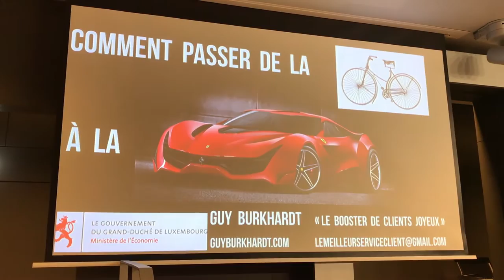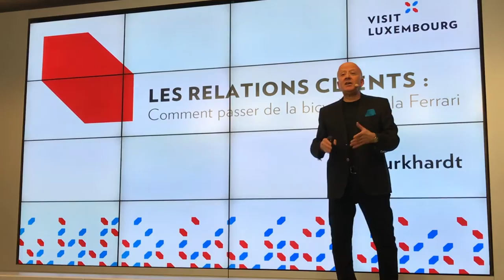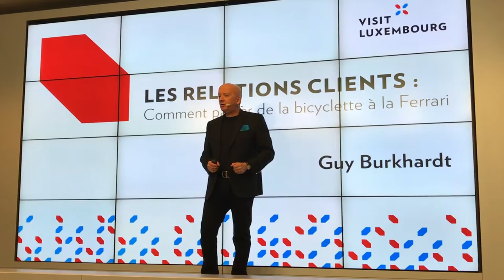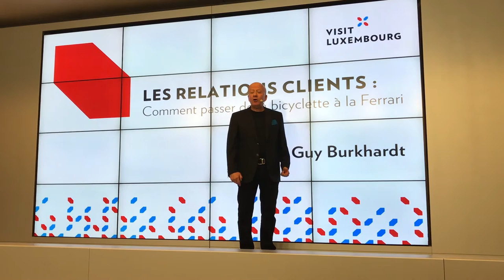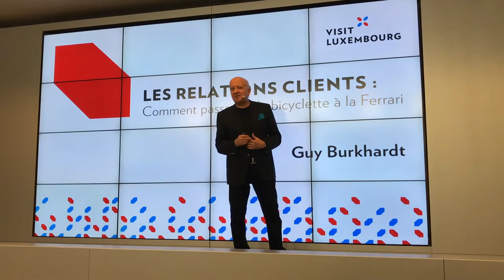SERVICE CIENT: Le conférencier professionnel joyeux au Luxembourg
Extraits de ma conférence: "comment passer de la bicyclette à la Ferrari", commande spéciale à la demande de madame Francine Closener, Secrétaire d'état au ministère de l'économie et du tourisme. (SERVICE CLIENT)